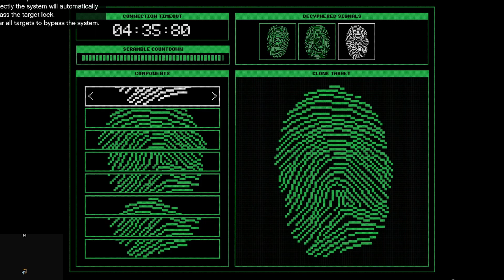GTA5 ONLINE "HEIST EVERYDAY UNTIL GTA6 DAY#”107”